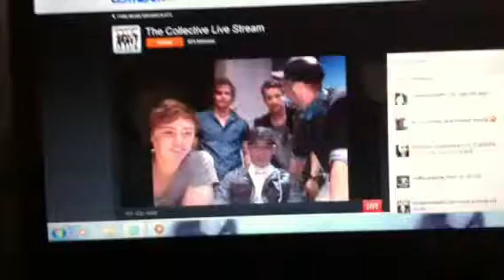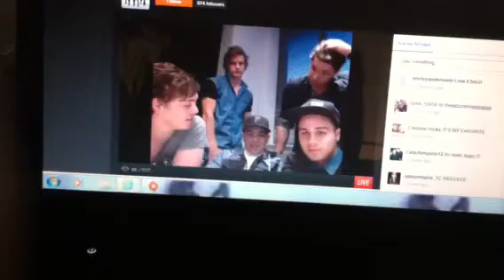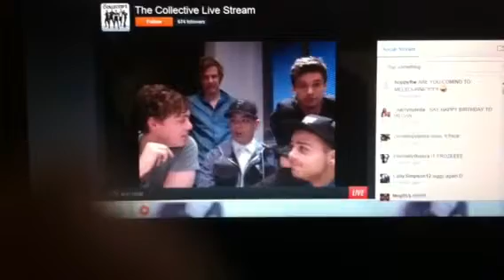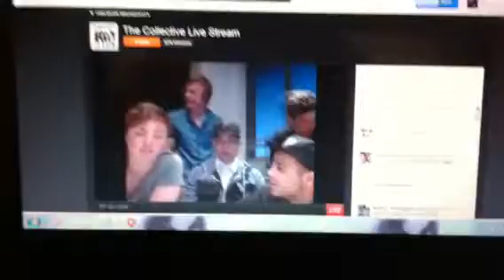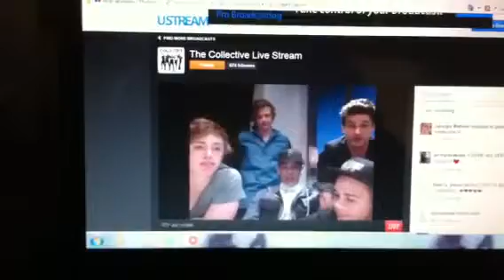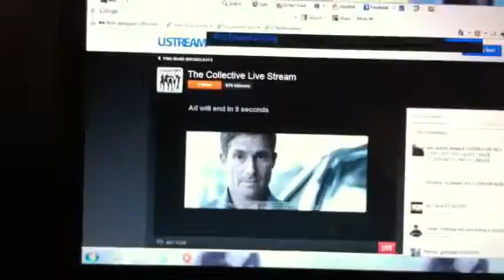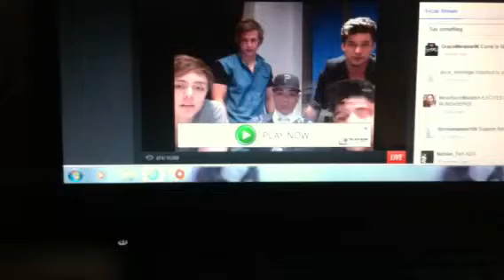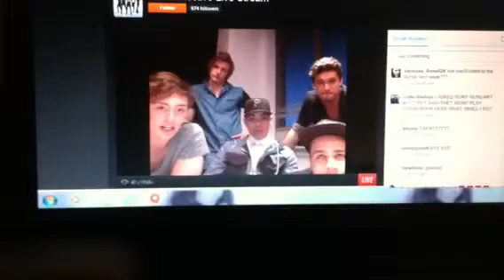TC Twitcam (Trent ,Will ,Julian,Jayden,Zach